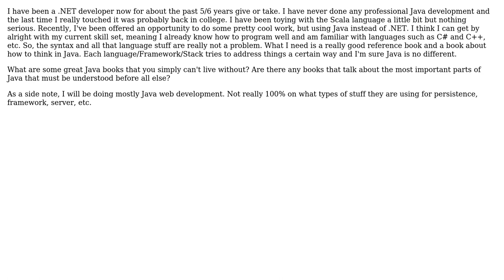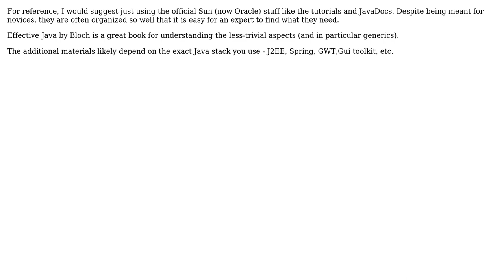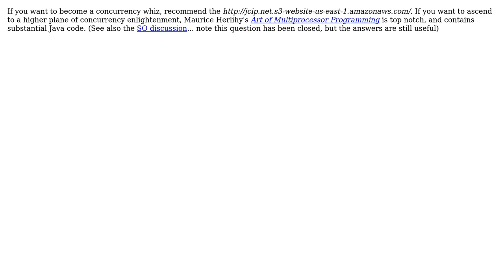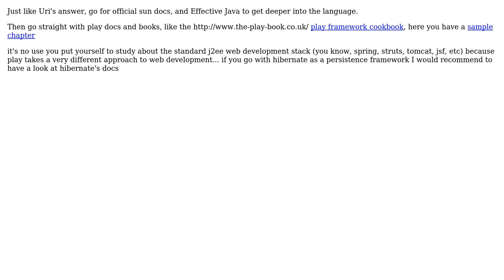Software Engineering: Is there a canonical book for learning Java as an experienced developer?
With thanks & praise to God, and with thanks to the many people who have made this project possible! | Content (except music & images) licensed under CC BY-SA | Music | Images & others | With thanks to user Uri user Richard Miskin user opensas user Nodey The Node Guy user Nicole user gnat user ftr user andersoj and the Stack Exchange Network Trademarks are property of their respective owners. You are responsible for your own actions.